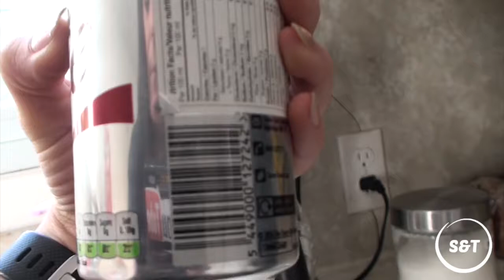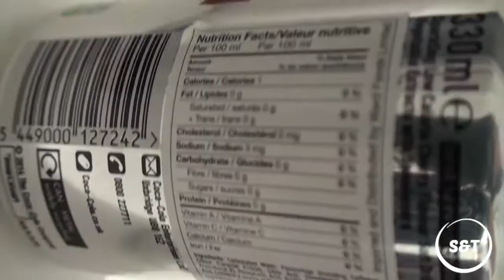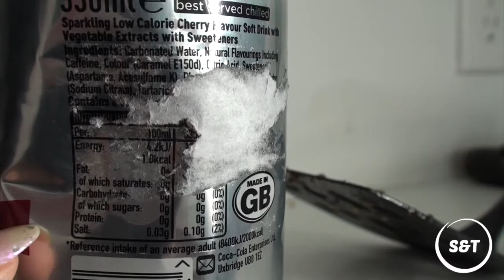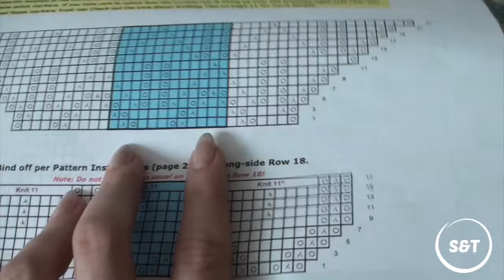I Shaved My Head! | S&T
Omg we found Diet Cherry Coke at Sobeys...why is it relabelled? Watch as we uncover this mystery and sadly as we say goodbye to Spencer's hair due to a CRAPPY barber visit!

Music Thanks:
Nicolai Heidlas
Drive On